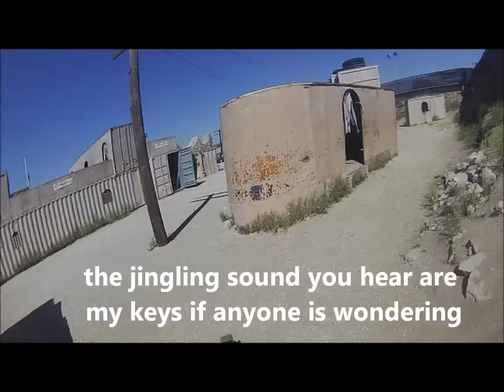SC Village Airsoft Umbrella Armory Private Games 2016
A big thanks to Umbrella Armory for hosting these fun private games.

Sorry I haven't been uploading too much, but ill keep uploading when I can.